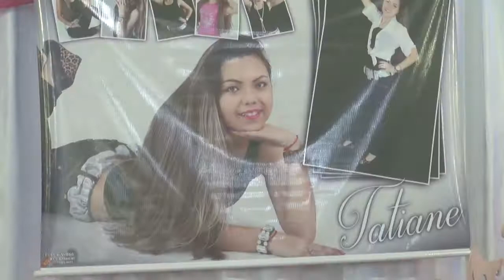Foto e Vídeo Asa Branca - 15 anos Tatiane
Confira os melhores momentos dos 15 anos Tatiane

Foto e Vídeo Asa Branca